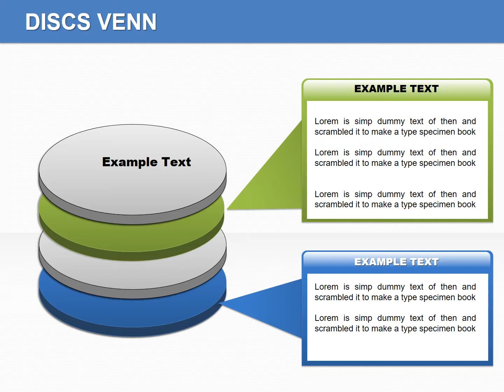Discs Venn PowerPoint diagrams - Venn diagrams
In this video, I will show you how to create Venn diagrams in PowerPoint. Venn diagrams are a great way to visually represent the relationships between different sets of data. They can be used for a variety of purposes, such as comparing and contrasting two different concepts, showing the overlap between two different groups, or illustrating the relationships between three different sets of data.

Dive into the world of creativity and visualization with our Discs Venn PowerPoint diagrams! 🌀 In this video, we'll guide you through the dynamic features of Venn diagrams using captivating disc elements. Whether you're a student, educator, or professional, these diagrams add a new dimension to your presentations.

🔍 Explore the power of visual representation as we demonstrate how Discs Venn diagrams effortlessly showcase intersections and differences between sets. From academic projects to business analyses, these diagrams are a game-changer in conveying complex ideas clearly and engagingly.

🚀 Elevate your PowerPoint presentations to the next level by learning how to create and customize Discs Venn diagrams. With step-by-step instructions, you'll master the art of visual communication, making your content not only informative but visually striking.

🎨 Unleash your imagination and make data come alive! Join us on this visual journey and discover the versatility and impact of Discs Venn PowerPoint diagrams. 💡👩‍💼👨‍🎓